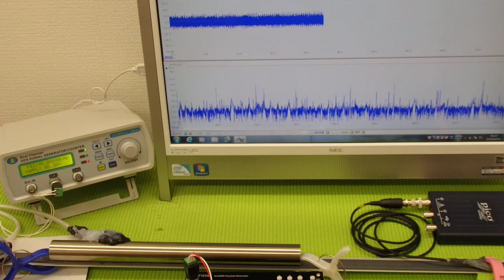オリジナル超音波プローブの発振制御システム（超音波の非線形制御） ultrasonic-labo